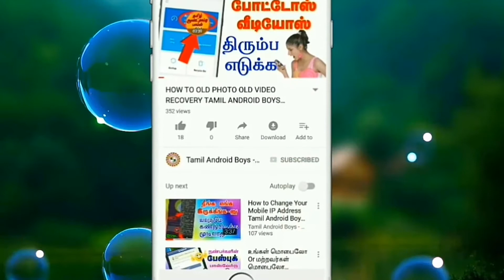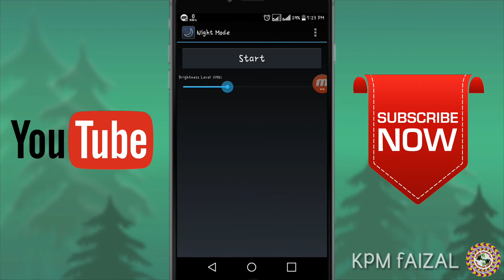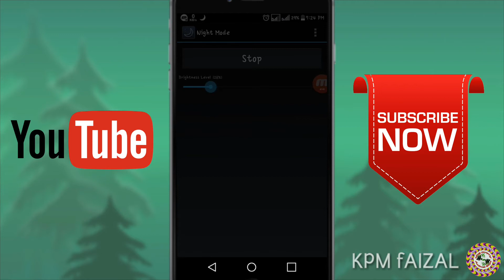😀How to use night mode application😀 - எப்படி night mode அப்ளிகேஷன் உபயோக படுத்துவது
உங்க நல்லதுக்காக இந்த அப்ளிகேஷன் நை download செய்யுங்கள் plz